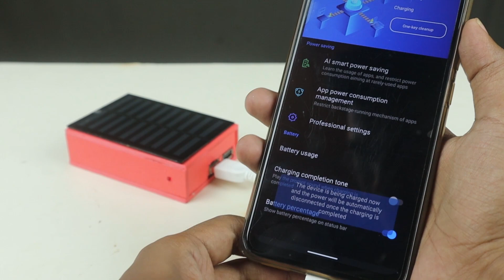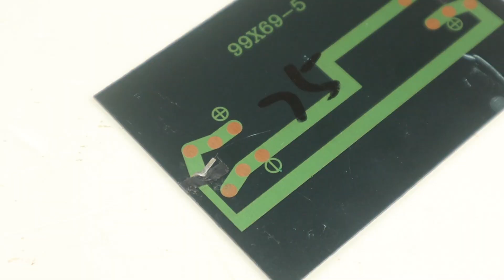Powerful DIY Solar Power Bank Making | Solar Power Bank Charger For Mobile Charging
Hello everyone! Let's see how we can make a powerful DIY solar power bank easily at home. In this video, I will show you how you can make your own mobile charging power bank within a low cost. You don't have to worry much to recharge your power bank, because this power bank I will made in this video is a solar power bank.

Necessary Elements:

Solar Panel: 1
3.7V Battery: 1
Power Bank Circuit: 1